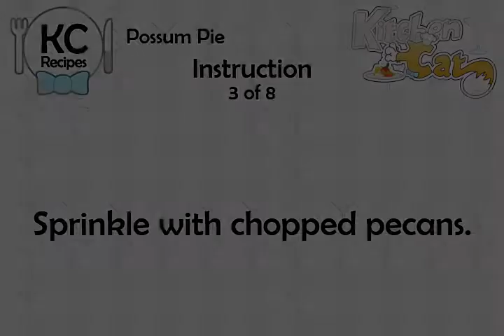Possum Pie - Kitchen Cat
★ Kitchen Cat ★ Possum Pie Recipe.
For this recipe you will need:
✰ ✰ ✰ ✰ ✰ INGREDIENTS ✰ ✰ ✰ ✰ ✰
1/2 c : Whipping Cream, Whipped
3/4 ts : Vanilla
1/4 c : Instant Vanilla Pudding Mix
2 c : Cold Milk
16 : Pecan Halves
2 pk : (3 oz) Cream Cheese,
1/4 c : Pecans, Chopped
1/3 c : Instant Chocolate Pudding
1 : Graham Cracker Crust, 9
3/4 c : Powdered Sugar